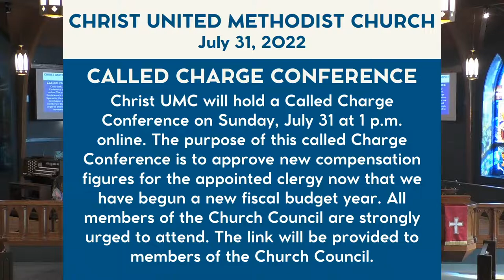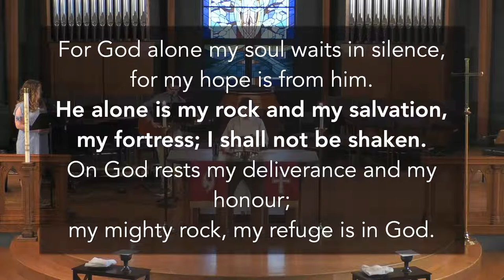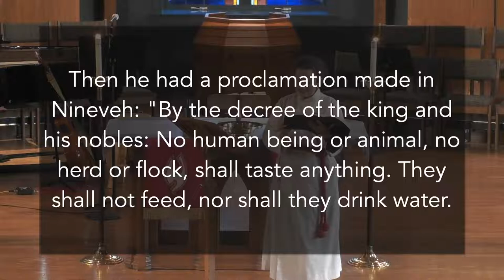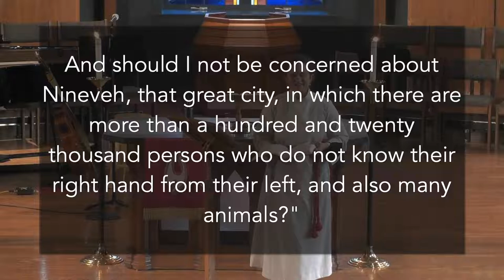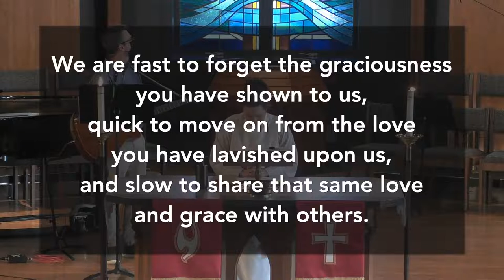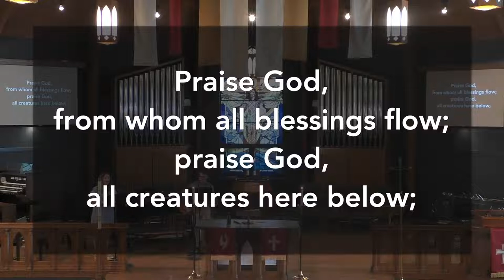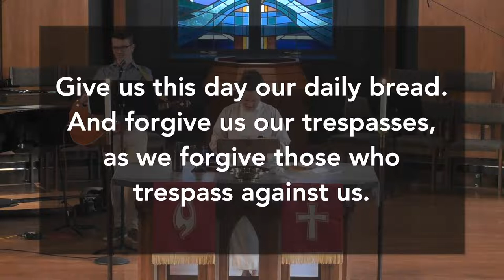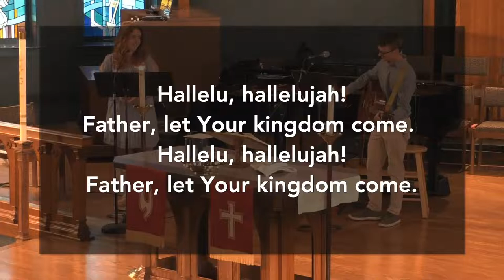Worship | July 31, 2022 | 9 a.m. Acoustic Service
Join us for worship! Bulletins and other resources can be found